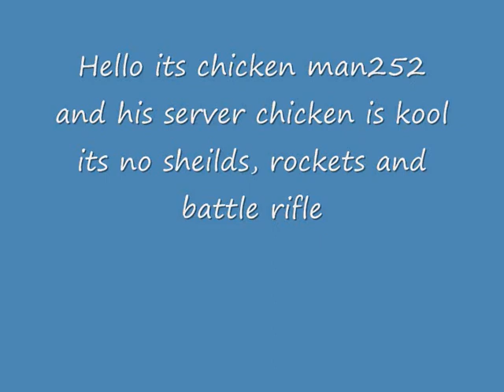HALO 2 easter egg writing with gameplay on my server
o-(-_-)-o please add my gamer tag its chicken man252 this is my server my aiming is bad because fraps makes the game lag. bye